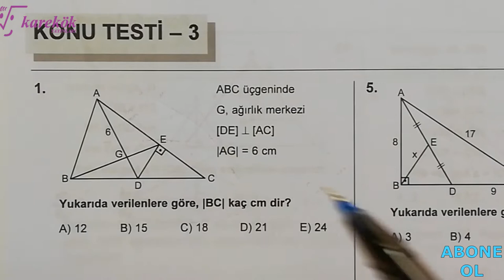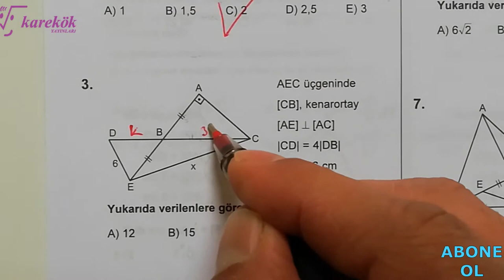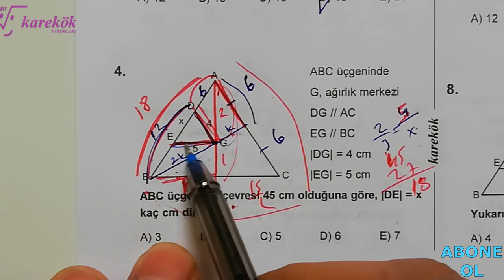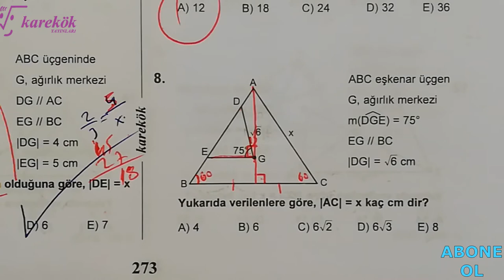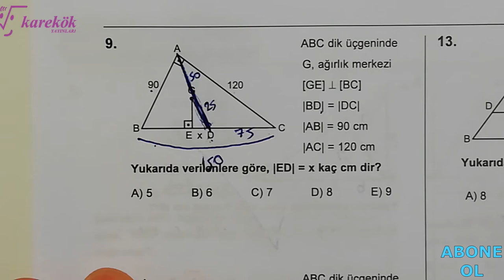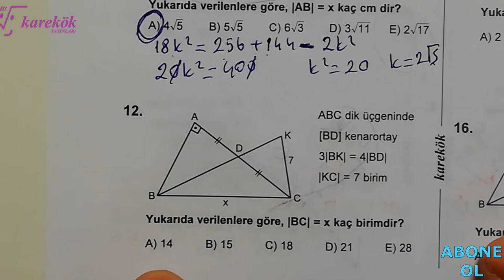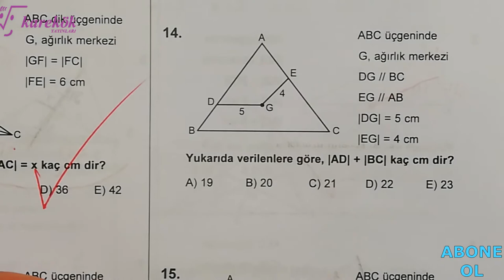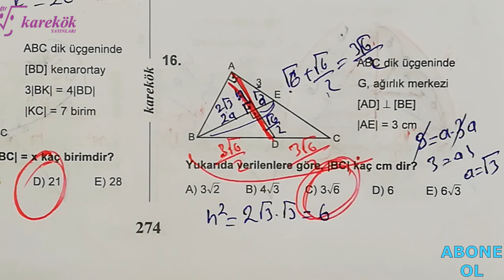ÜÇGENDE KENARORTAY KONU TESTİ 3 || MPS SORU BANKASI || KAREKÖK YAYINLARI || 8. BÖLÜM